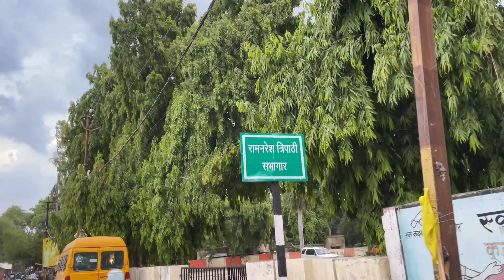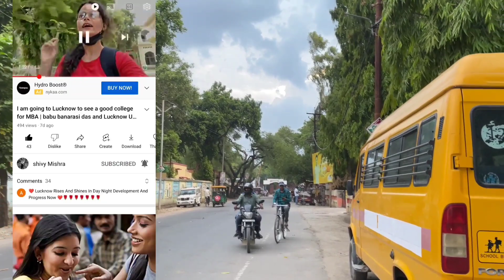Vlogging with iPhone 12 | Iphone 12 camera test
hey guys welcome backkk.

vlog with iPhone
vlog with iPhone 12
buying iphone vlog
iphone 12 camera test
iphone 12 for vlogging
best vlogging phone
iphone 12 vlog test